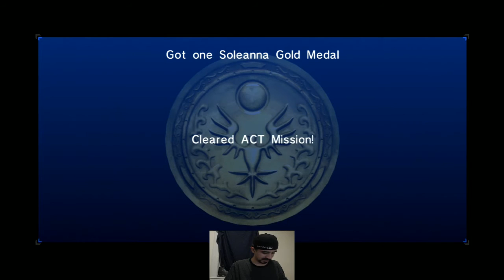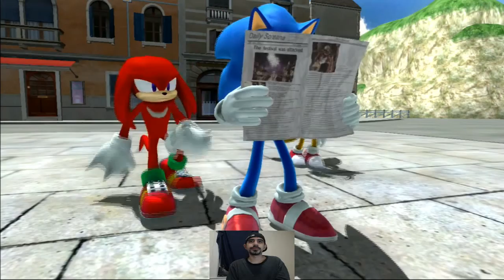Sonic The Hedgehog 2006 Part 4 CURSING IN SPANISH!